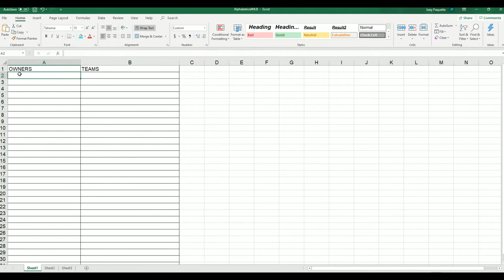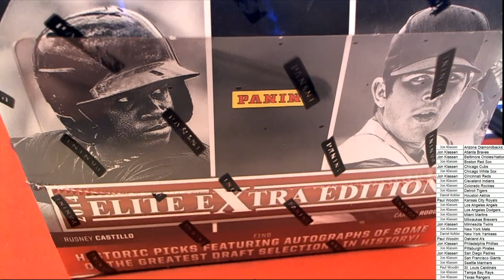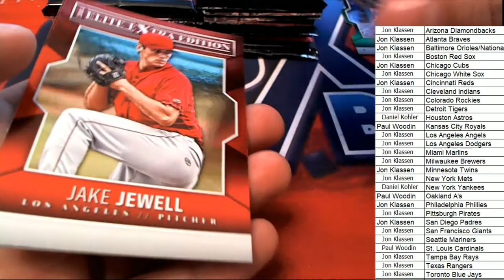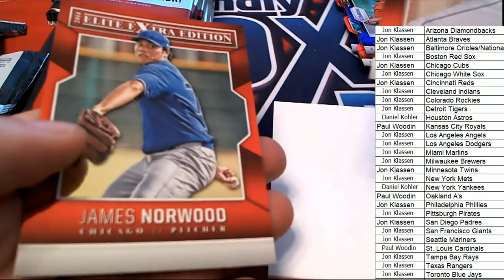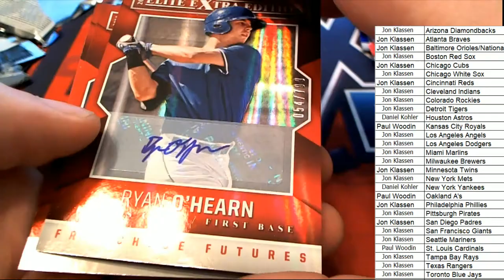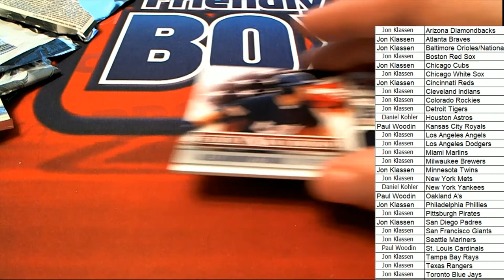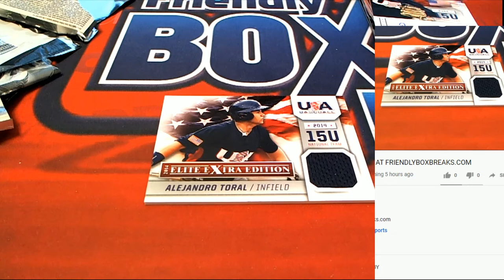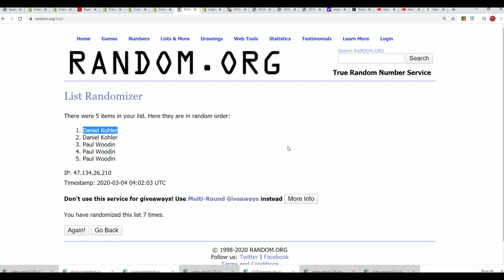2014 PANINI ELITE EXTRA EDITION BASEBALL ID 14EEEBB115